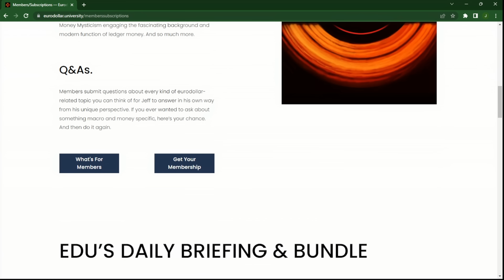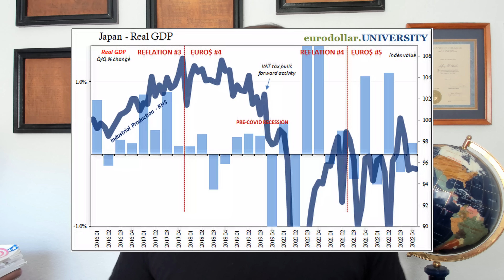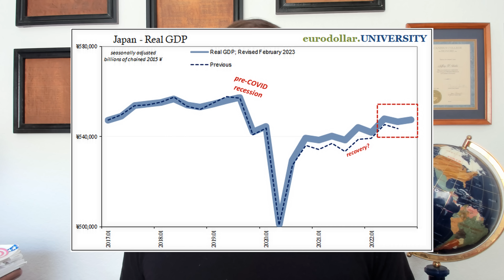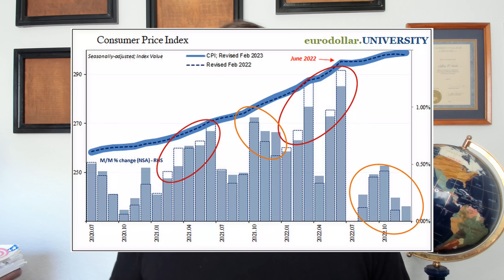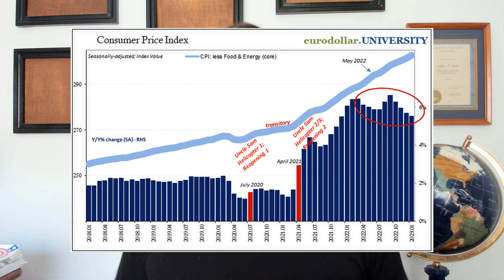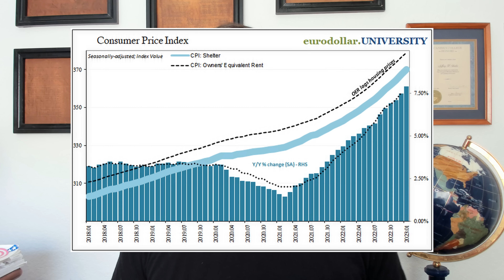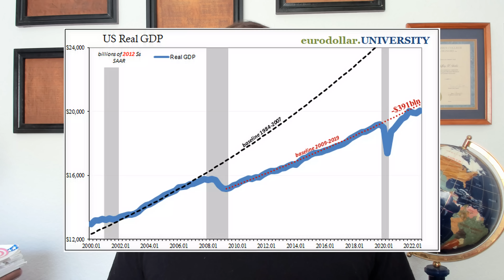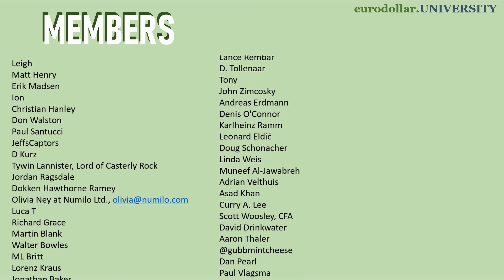Even the language we use to describe inflation is all wrong.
The fatal flaw is deeply embedded, even within the language we use to describe CPIs. We are wrongly led to believe consumer prices reflect the economy, when in truth those over the past few years have been set by a litany of non-economics. Before examining the US CPI for January '23, we discuss the one case which establishes beyond any doubt this error.